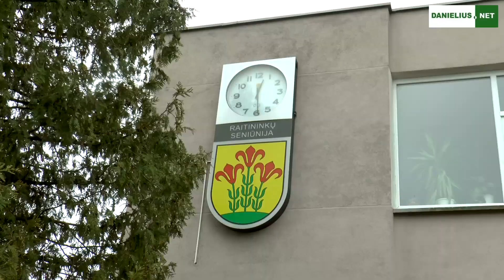Akcijos metu Alytaus rajone paskiepyta beveik 300 senjorų